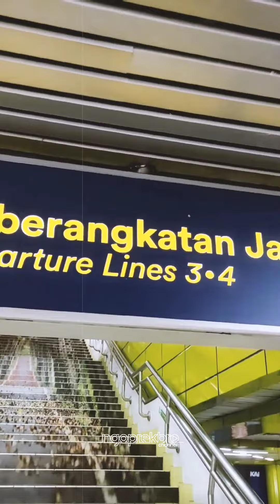jamselinas purwokerto 2022 - tern verge x18